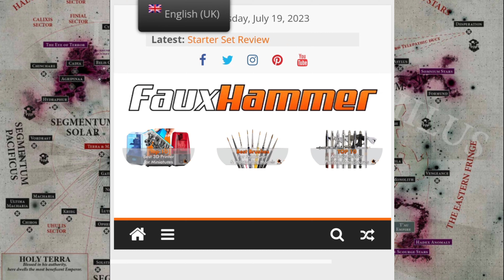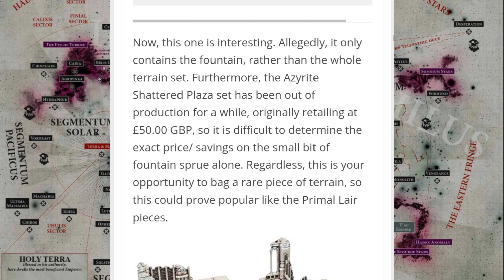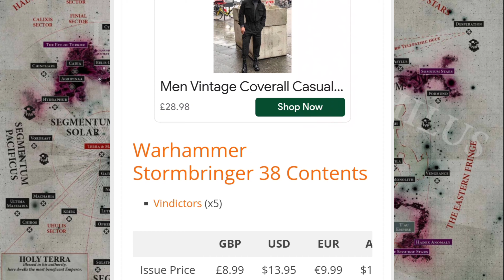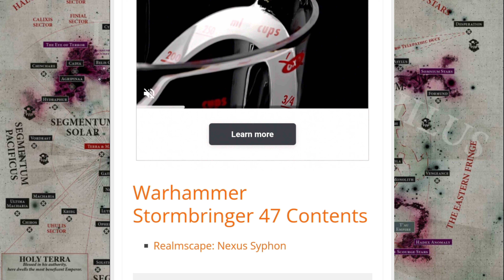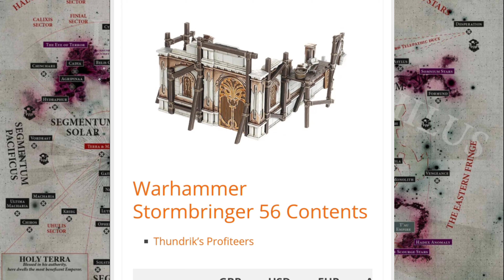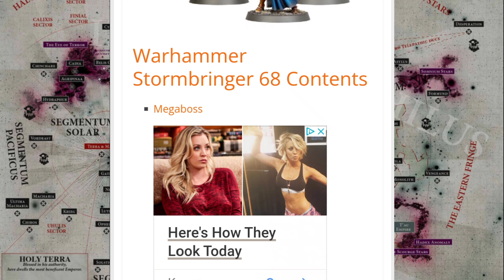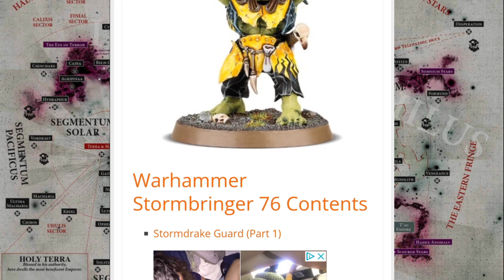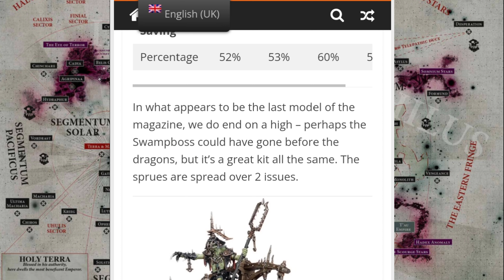Warhammer: Age of Sigmar - Stormbringer... Every Issue? Leaks!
How do! No this isn't the next issue of Age of Sigmar - Stormbringer, what this is, is the leaks that have been outed for EVERY ISSUE!. We'll look at the magazine, what you get with the issue and most importantly, the plastic crack!... And the paint...

Many Thanks to @FauxHammer for the article, if any of my subscribers haven't checked them out, what are you waiting for?